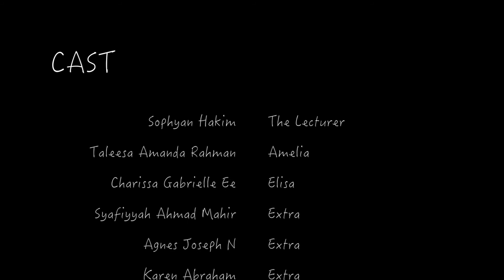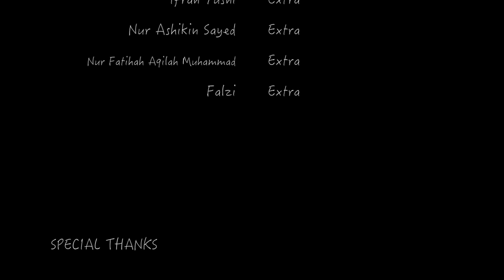Spirited Love | Short film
A tragic tale about between childhood name, Sophia and Adam, that grew apart after they were enrolled into an university. For some reason, Adam kept disappearing whenever Sophia was surrounded with people; which Adam said was to help Sophia to know more friends...

This short film was an assignment for a subject in International University of Malaya-Wales.

Equipment:
Canon 600D
SAMYANG lens
Rode VideoMic Pro | Compact Directional On-camera Microphone